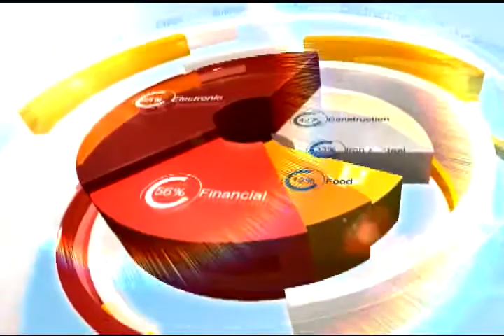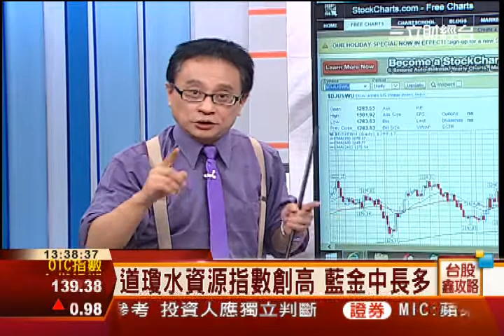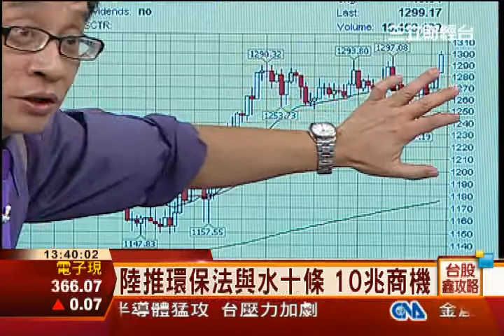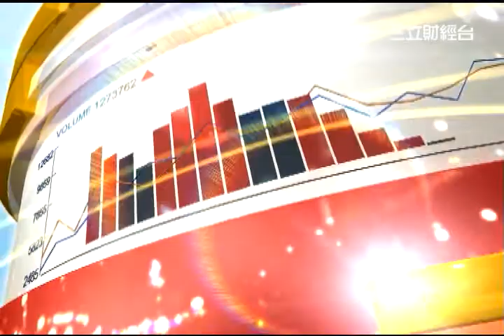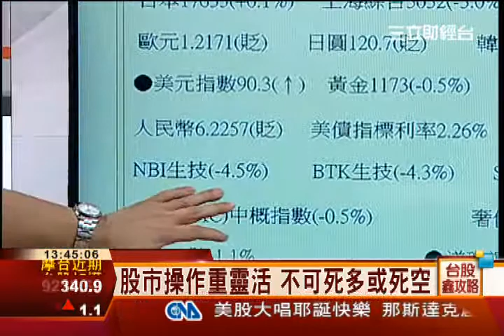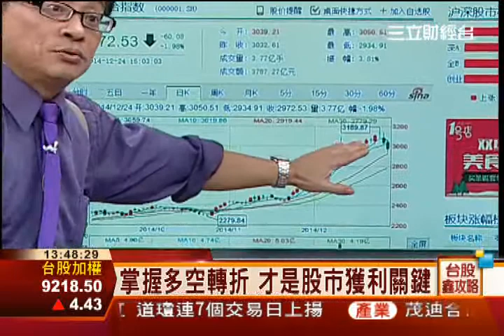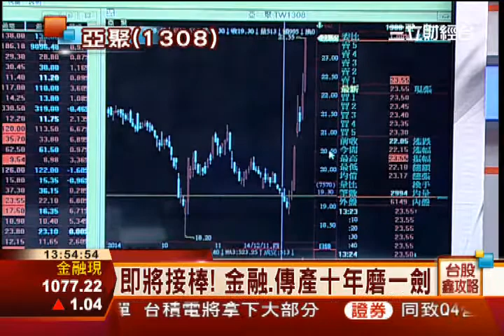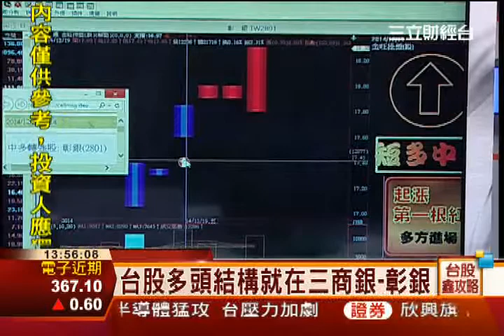邱鼎泰-1227 台股漲4點 收9218點 量389億∣台股鑫攻略∣三立財經台CH88